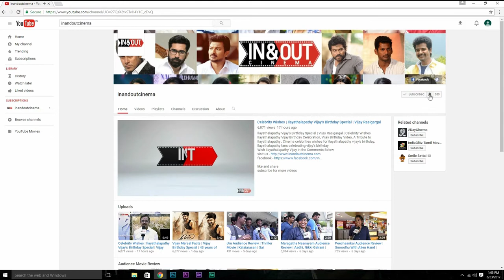Exclusive Images | Actress Adhiti Latest Photoshoot Stills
Never Miss The Gorgeous Looking Actress Adhiti ,Her Latest Photoshoot, Exclusive Image Collection